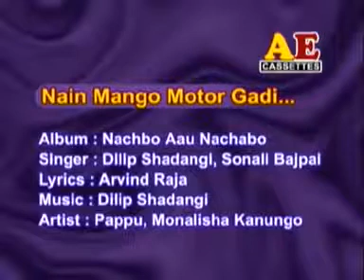Nai Mango Motor Gadi Nai Lano Barati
Welcome To My CG Popular Songs Channel
Yaha Apko Melegi Chhattisgarh Ke Sabse Popular Gane